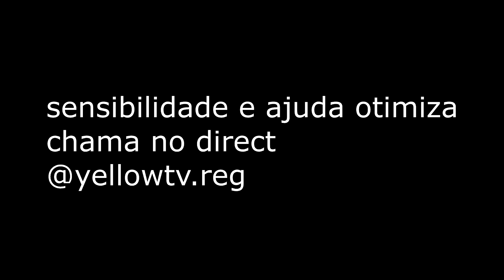eles xitam pra fazer oque eu faço 🤣 960 x 540 Free Fire (I5 3470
Música